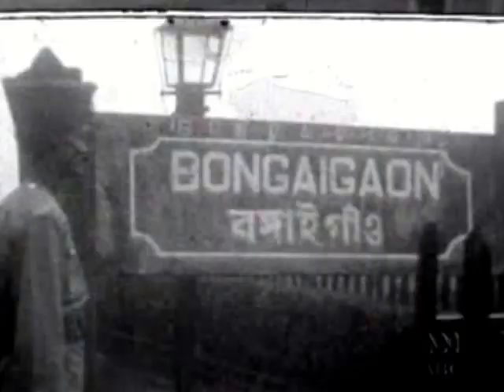1920s British India: The Brigadier Dawson Collection: Mughalsarai Railway Station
Scenes from the Mughalsarai Railway Station in India, circa 1928
ABC ID 364136